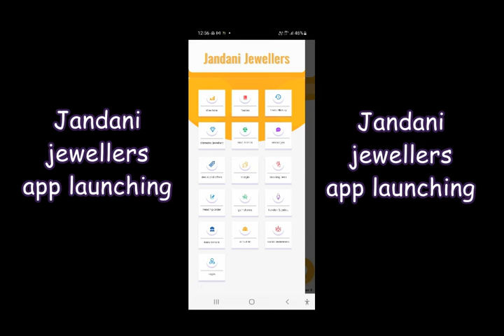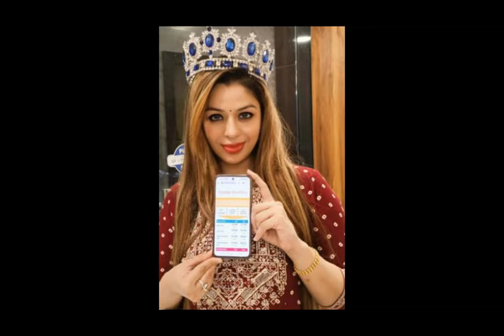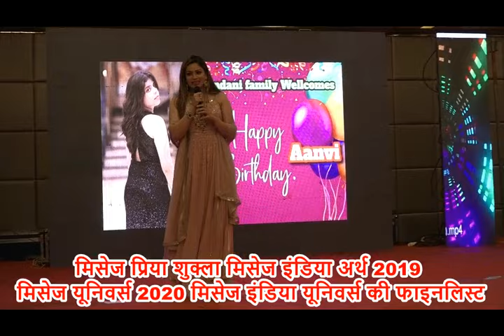जिंदाणी ज्वेलर्स का एप्लीकेशन लांच हुआ फुल गारंटी एवं रिप्लेसमेंट के साथ फायदा ही फायदा